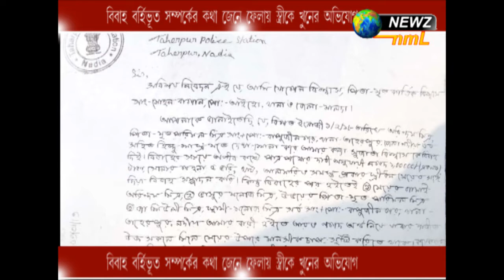বিবাহ বহির্ভুত সম্পর্কের কথা জেনে ফেলায় স্ত্রীকে খুন